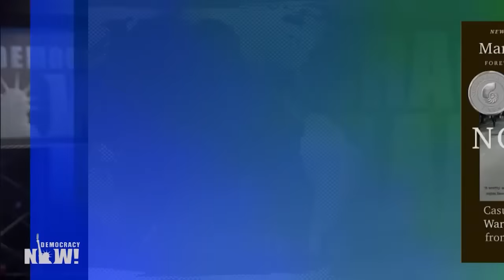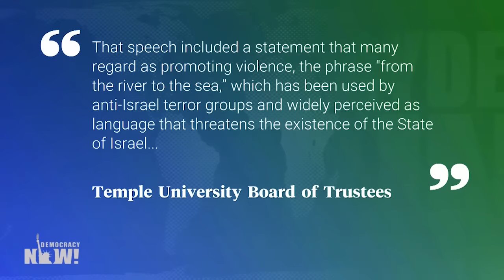Marc Lamont Hill Speaks Out After CNN Fires Him for Pro-Palestine Speech at U.N.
- Less than a month after CNN fired Temple University professor Marc Lamont Hill for giving a speech at the United Nations supporting Palestinian rights, we speak with him about the international attention his comments have received, academic freedom and why he feels it’s more important than ever to speak out about Israeli human rights abuses. Marc Lamont Hill is a professor of media studies and urban education at Temple University. He is the author of several books, including “Nobody: Casualties of America’s War on the Vulnerable, from Ferguson to Flint and Beyond.” We also speak with Pulitzer Prize-winning journalist Glenn Greenwald, whose recent piece is titled ”CNN Submits to Right-Wing Outrage Mob, Fires Marc Lamont Hill Due to His 'Offensive' Defense of Palestinians at the U.N.”